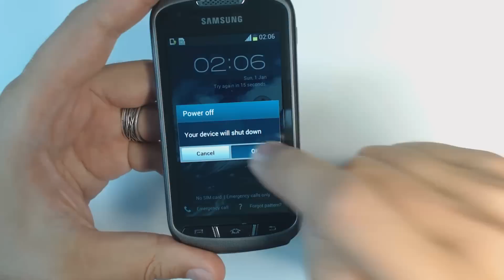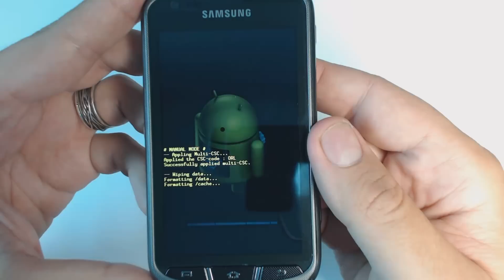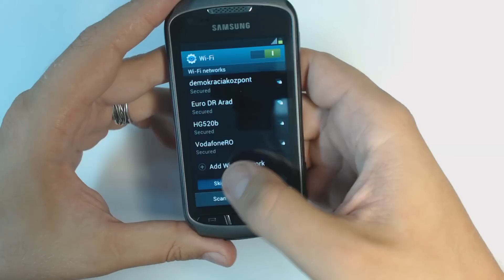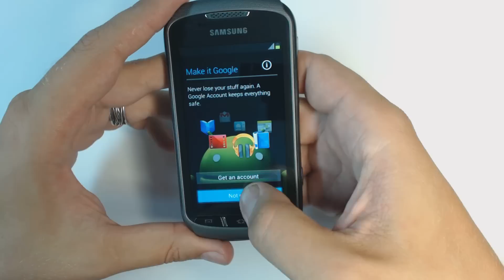Samsung Galaxy Xcover 2 S7710 hard reset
Here you have new tutorial about how to reset your new Samsung Galaxy Xcover 2.
Use this option if you forgot your pattern ulock combination or to fix some software problems of your phone.
1.Turn off your phone
2.Press together volume up + home button + power button until Samsung logo appears on the screen
3.Select with volume button "wipe data/factory reset" and press power button
4.Select "yes-delete all data" and press power button
5.Select "reboot system now" and press power button
6.Wait until the phone restarts
That's it!